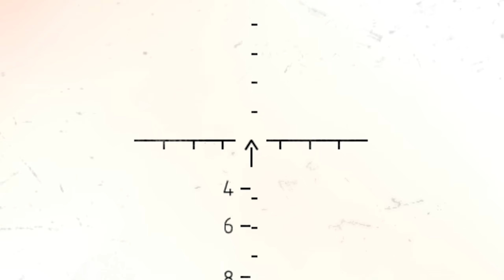ARMA 3 | WEEKLY COMPILATION #37